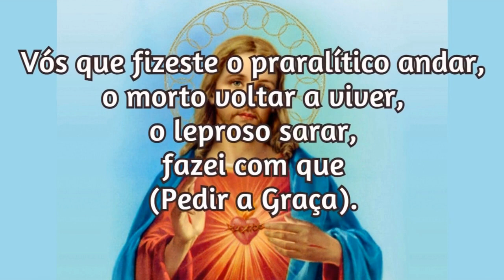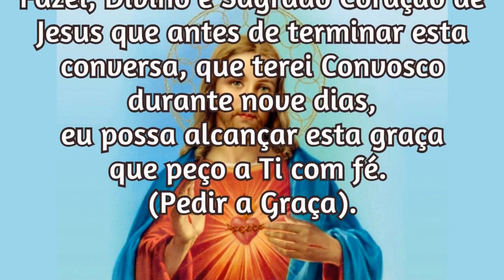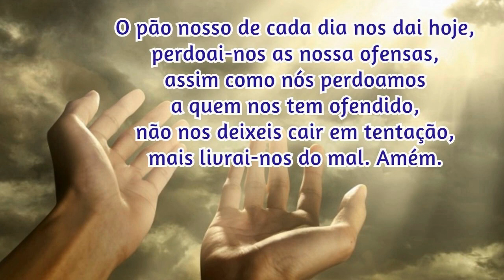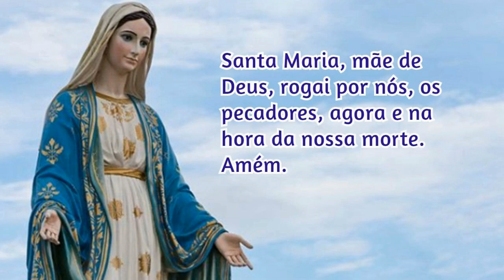09/05/2023 Oração para Pedir uma Graça ao Sagrado Coração de Jesus